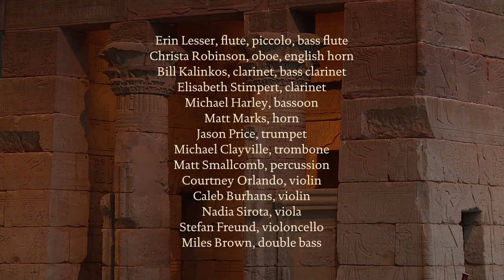Alarm Will Sound: "I Was Here I Was I" | MetLiveArts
A New Music-Theater Work in Three Acts

A nineteenth-century woman sails down the Nile discovering beauty and brutality in equal measure. Two Nubian brothers drown in the river, setting in motion a chain of events that will see their temple saved from a similar fate millennia later. A contemporary tourist confronts The Temple of Dendur in The Sackler Wing on Fifth Avenue. Generations seek to control memory and secure their place in history.

Inspired in part by the writings of Victorian adventurer Amelia Edwards, "I Was Here I Was I" is an immersive experience, using spoken text, song, and music.

Commissioned for the Lila Acheson Wallace Galleries of Egyptian Art and The Temple of Dendur in The Sackler Wing.

Credits

A Production of Met Museum Presents
General Manager: Limor Tomer
Senior Manager, Production and Programs: Kwabena Slaughter

Director: Andy Biskin
Engineer: Jessica Glass
Camera: Jessica Glass, Thomas Shomaker, Calder Singer, Stephanie Wuertz
Production Assistant: Lisa Rifkind

CAST

Kate Soper, Amelia (a traveler)
Matt Marks, the Idle Man (a tourist)
Michael Harley, the Engineer, the Cook, the Father of the twin Nubian Princes, the Governor
Courtney Orlando, a Nubian Prince
Caleb Burhans, a Nubian Prince

ALARM WILL SOUND

Kate Soper, Composer
Nigel Maister, Director, Librettist, and Staging Director
Alan Pierson, Artistic Director and Conductor
Emily Rebholz, Costume Designer
Gavin Chuck, Managing Director
Jason Varvaro, Production Manager
Peter Ferry, Production Assistant
Sarafina Bush, Assistant Costume Designer
Christine M. Rose, Assistant Director

Erin Lesser, flute, piccolo, and bass flute
Christa Robinson, oboe and English horn
Bill Kalinkos, clarinet and bass clarinet
Elisabeth Stimpert, clarinet
Michael Harley, bassoon
Matt Marks, horn
Jason Price, trumpet
Michael Clayville, trombone
Matt Smallcomb, percussion
Courtney Orlando, violin
Caleb Burhans, violin
Nadia Sirota, viola
Stefan Freund, violoncello
Miles Brown, double bass